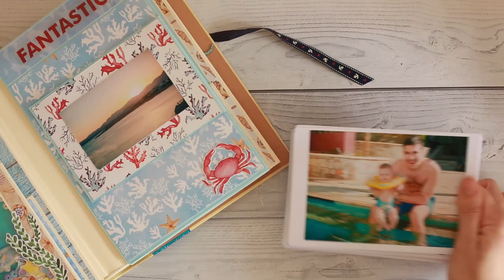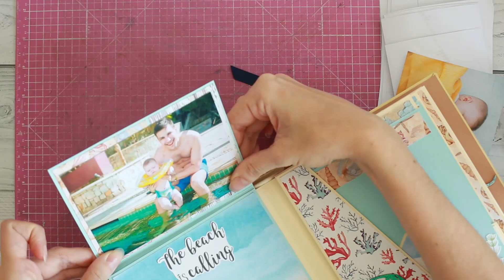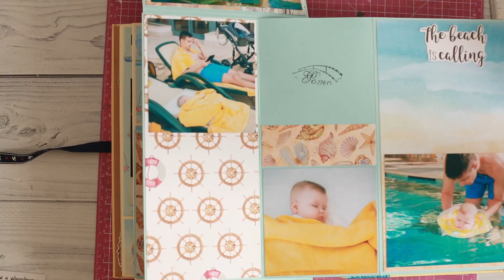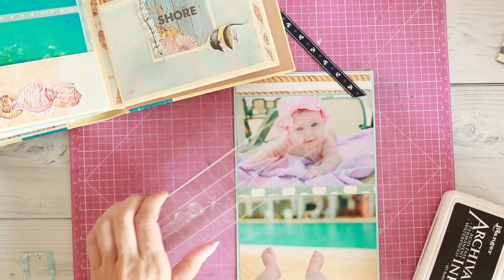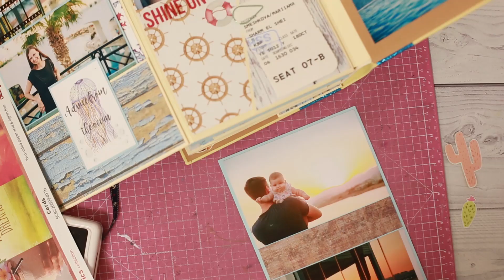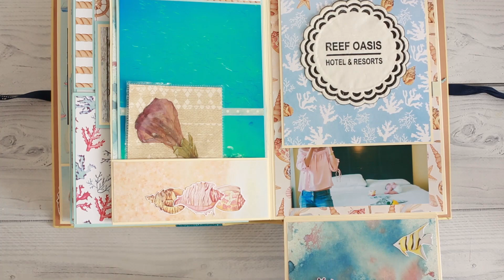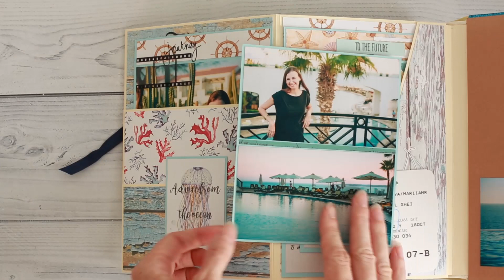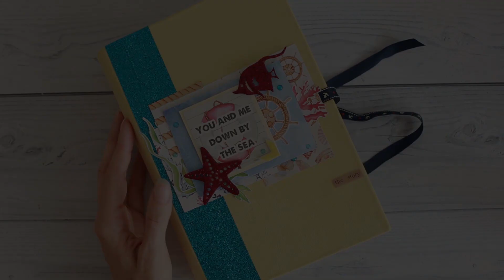Заполнение морского альбома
В этом видео я заполняю скрап альбом о морском путешествии и показываю готовый результат